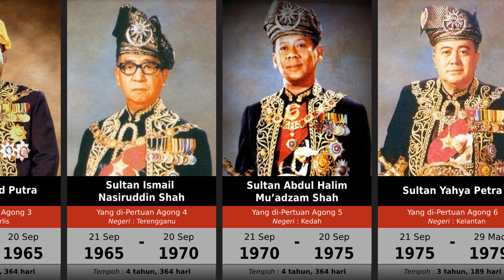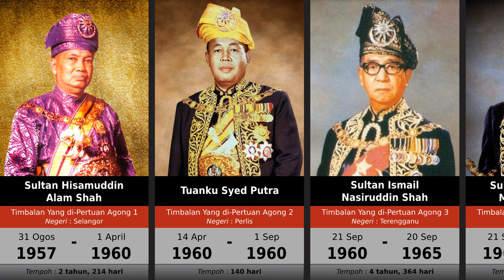Senarai Yang di-Pertuan Agong | Timbalan YDPA | Kings of Malaysia (1957 - 2022)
Sejak mencapai kemerdekaan pada tahun 1957, seramai 16 Yang di-Pertuan Agong & Timbalan YDPA. Tahukah anda siapakah YDPA & Timbalan YDPA yang pernah memegang jawatan yang sama lebih daripada 1 kali?

Daulat Tuanku!